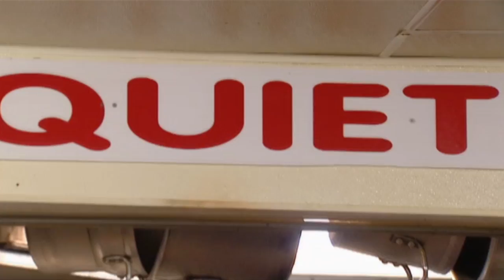QUIET! No Talking In The Kitchen! | Kitchen Nightmares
Joe is furious about pretty much everything.